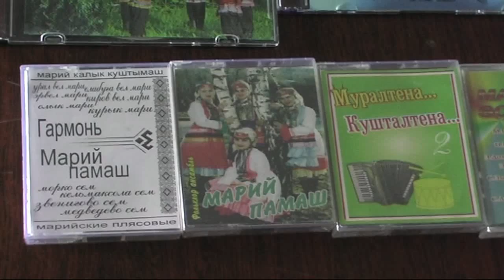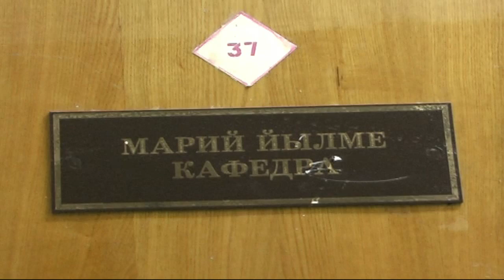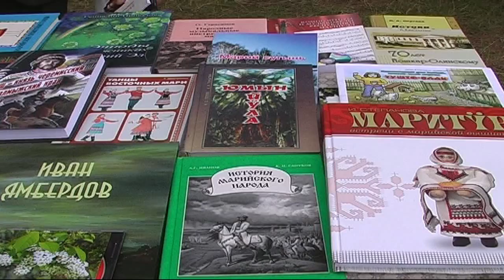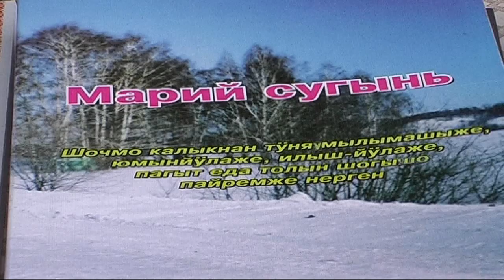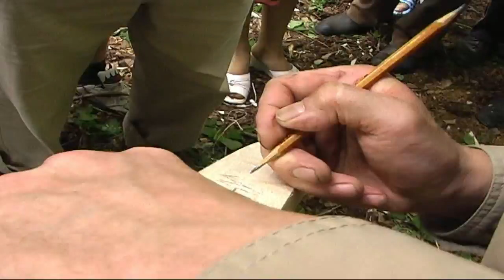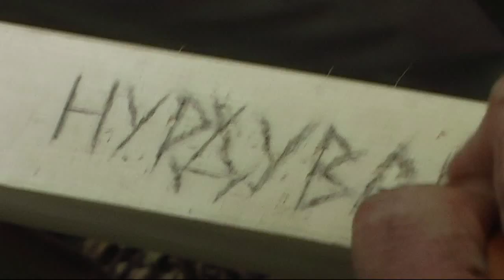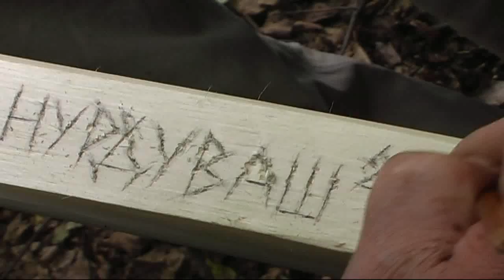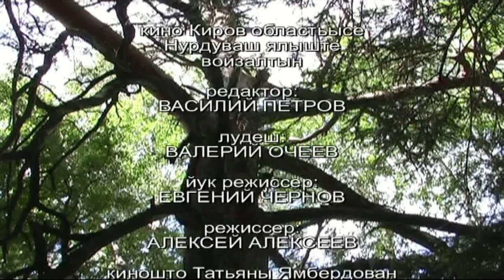АКПАТЫР ЧОЧОЙ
Тыште, онапу йымалне, марий калыкын пытартыш вуйлатышыже -- Акпатрым тоймо. Акпатрын ӱнарже, вий-куатше нерген калыкыште легенде уло, пуйто илымыж годым тудын пӧрт йымалныже мӱян печкеште шӧртньӧ лудо ийын коштын. Акпатырын пелашыже тиде лудо нерген пален налынат, оныжан вийже пытен, да шкеже пеш писын ош тӱня дене чеверласен. Тудын капшым шнуй пушеге йымалан тоеныт.